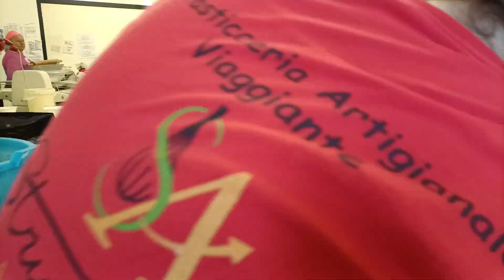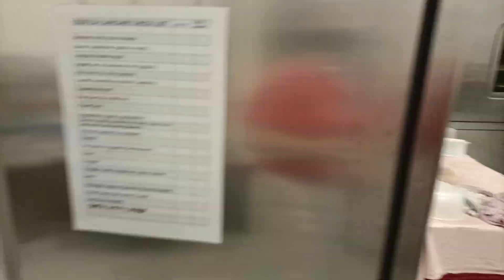"Un Pomeriggio di Pasticceria Accelerato: Strudel e Crostate in Azione!"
Immergiti nella magia del nostro laboratorio con questo video time-lapse unico, dove condensiamo 5 ore di lavoro appassionato in soli 35 minuti.

Guarda da vicino come trasformiamo ingredienti semplici in capolavori di pasticceria, dalla preparazione iniziale fino alla cottura finale.

Scoprirai i segreti dietro la creazione dei nostri amati strudel e crostate, tutto racchiuso in un viaggio visivo che soddisferà la tua curiosità e il tuo appetito.